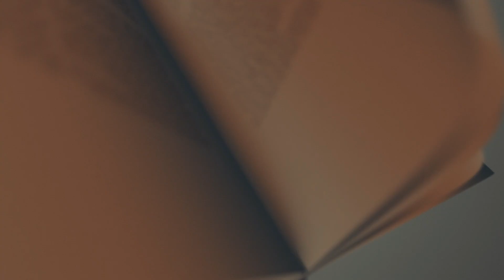NELL'ORA DELLA MIA MORTE. AMEN!chiesacattolica